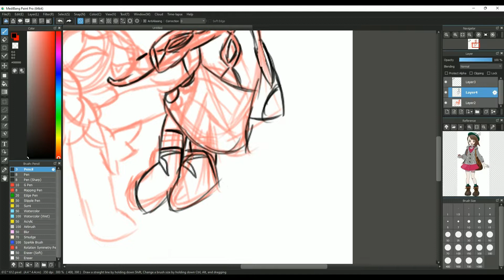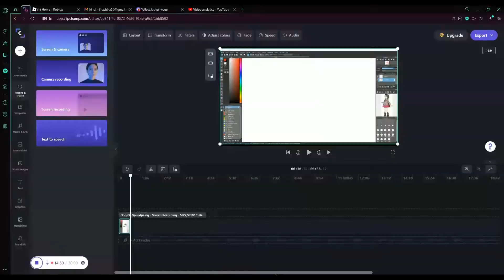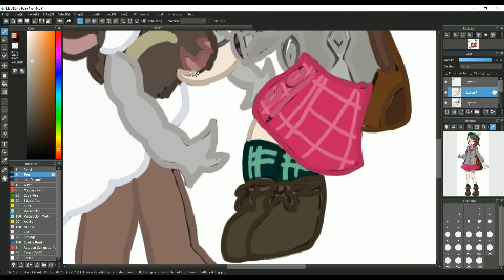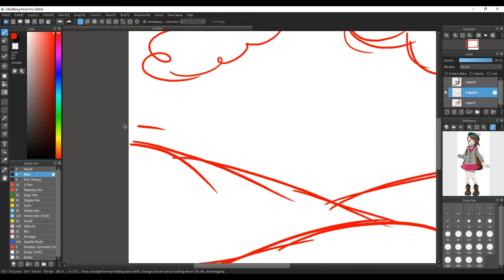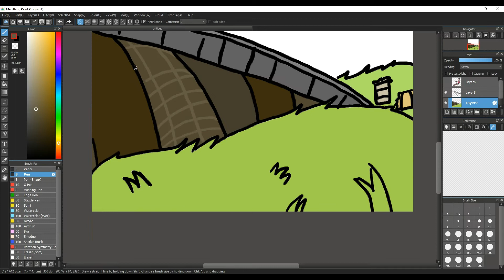Gloria and Wooloo Speedpaint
That's all pretty self explanatory